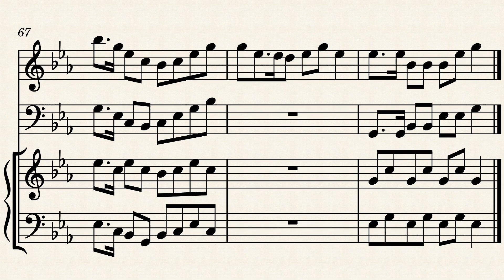Sonnenschein by Ballmann Otmar